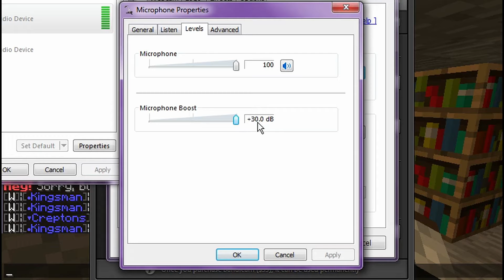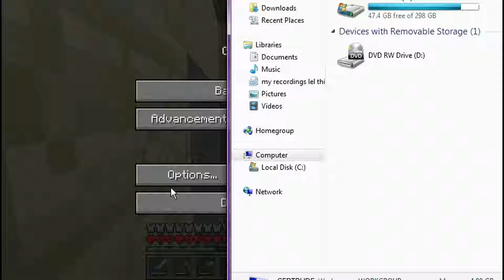minecraft factions is back!!! episode 7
ME AND NINJASKILLER ARE BACK WITH MORE FACTIONS FOR YOU DUDS.
I NO IT WAS AGES FOR THIS BUT NINJA HAD SOME TECHNICAL DIFFICULTIES AND COULDNT PLAY GAMES AND THAT FOR THAT TIME WITH HIS NEW PC!
AS ALWAYS I WILL SEE YOU ALL LATER
STAY SAFE AND
PPEEAACCEE